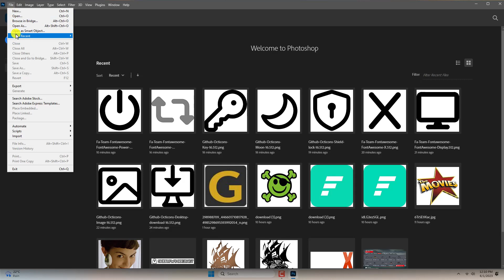How to remove/delete recent files list in photoshop 2023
_______________/Video Summary\_______________

If you are using one of the most recent versions of Photoshop CC, you might have noticed that Photoshop displays a list of your most recently opened photos on the Home Screen. Well, this seems like a fairly helpful alternative to quickly retrieve recent files when using a personal computer.
You might not want others to see the files you just accessed, though, if you are using a shared computer or the Photoshop programme with colleagues. Therefore, in this piece, I'm going to show you how to delete the most recently accessed photographs off your Home Screen

__________________/Video Tags\__________________

_________________/About Channel\________________

_______________/Related Questions\_______________

Where is the recent files folder
How do I remove traces in Photoshop
Where are Photoshop cache files stored
How do I Delete saved files in Photoshop
How do I Delete old projects in Photoshop
Where is the recent files folder in Photoshop
How to Remove Recent Files in Photoshop Home Screen

__________________/More Videos\_________________

_________________/Social Links\_________________